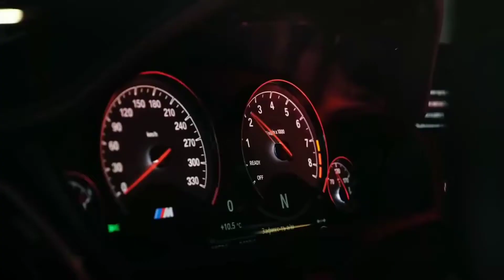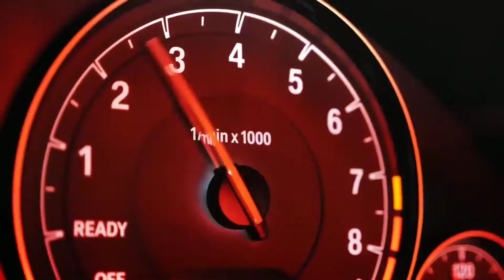WorldMusicHD CJ-_-WHOOPTY_-_(Emre_Kabak_-_Remix_-_Bass Boosted